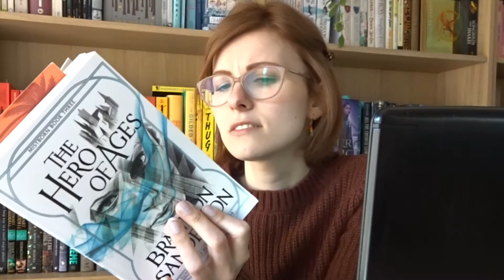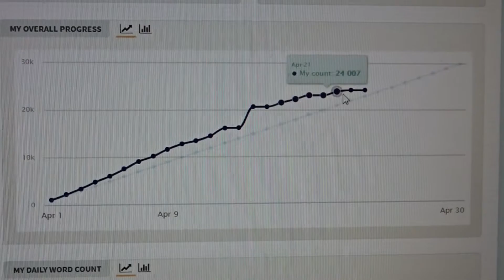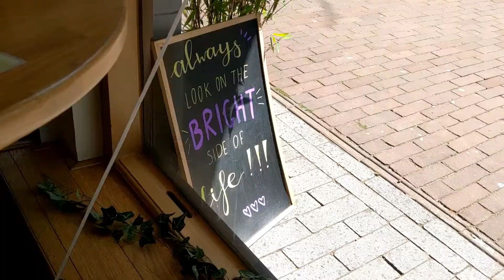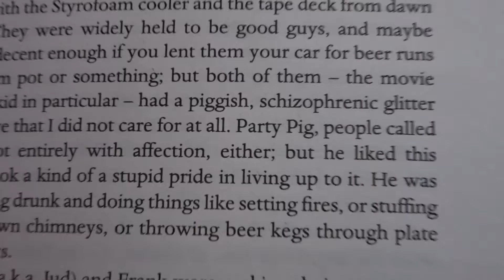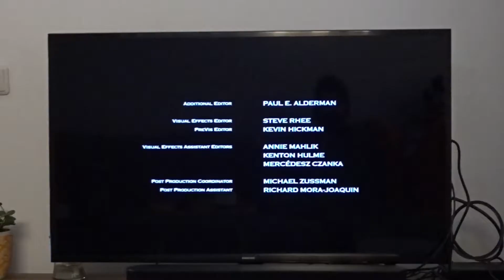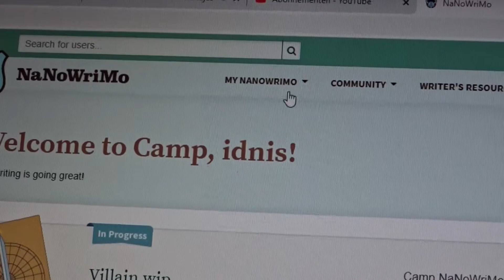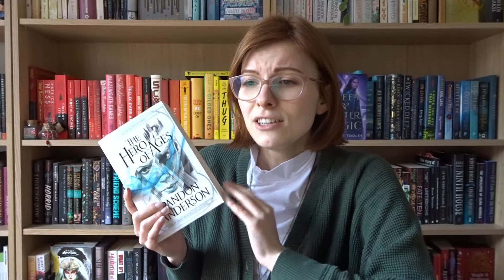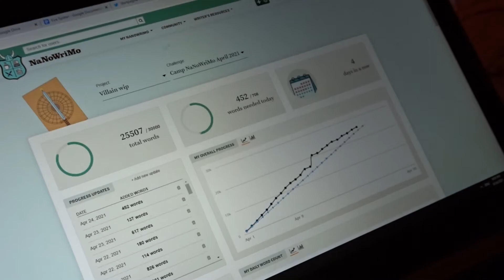Finishing the Mistborn Trilogy ☁️ [reading vlog]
Hi! 💛 I can't believe I'm finally done! What a feeling when you finally finish a long-ass series... It's equal parts satisfying & sad, haha. Please let me know what you thought of the Mistborn Trilogy! And if you know what I meant when I thought the ending was too epic, haha. (don't worry, I get it if you're like: no??)